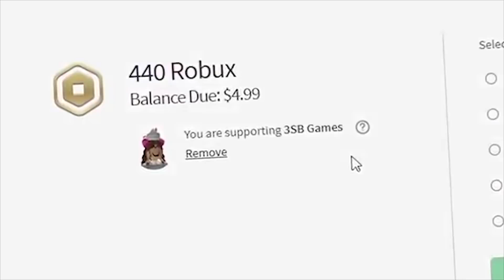Roblox NOOB vs PRO vs SCAMMER FAMILY CHALLENGE in ADOPT ME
3SB Kellie, Michael, and Jack!!